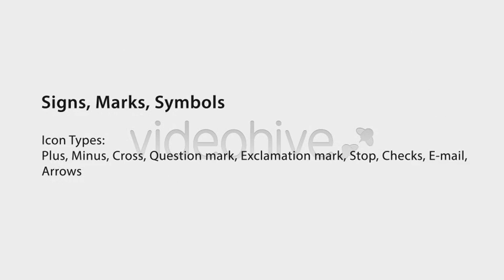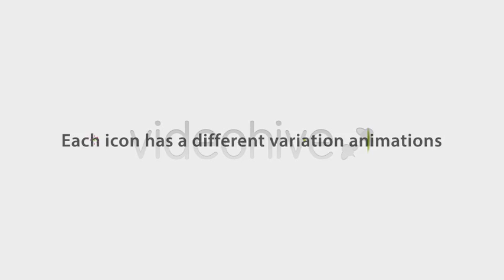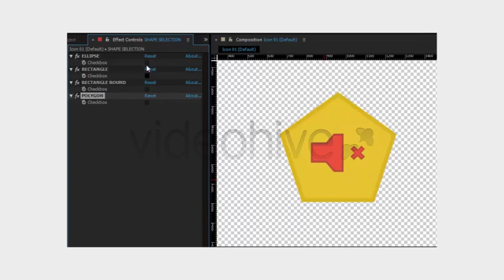Web and Interface Animated Icons Pack | After Effects Template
Web and Interface Animated Icons Pack | After Effects Project

    Stylish and trendy icons for your projects
    You can change the color and edit each icon with simple controls
    CS5, CS5,5, CS6, CC, CC 2014, CC 2015, CC 2017 compatibility

Icons Themes:

    Signs, Marks, Symbols: 13 Icons (Plus, Minus, Cross, Question mark, Exclamation mark, Stop, Checks, E-mail, Arrows)
    Controls: 30 Icons (Mute Audio, Power, Play, Stop, Pause, Record, Arrow, Play Backward, Play Forward, First Frame, Last Frame, Previous Frame, Next Frame, Audio Levels, Favorites, Like, Headphone, Microphone, List, Full screen, Small screen, HD, Full HD, Share, Settings, Info)
    Hands: 3 Icons
    Gestures: 5 variations
    Cursors: 5 variations
    Pin and Pointer: 5 Icons
    Flags: 4 Icons
    Speech Bubbles (Callouts): 22 Icons
    File Formats: 58 Icons (Text and Documents, Images, Videos, Audios, Design, Graphics, Vectors, 3D, System, Archive, Font, Web and Coding)
    Smile Face Icons: 21 Icons (Afraid, Broad smile, Clever, Cry, Delight, Enamored, Evil, Facepalm, Guilty, Joy, Laughter, Sad, Shock, Shy, Sickness, Sly smile, Smile, Tearful, Tired, Vampire, Wink)
    Weather: 15 Icons (Cloud and Sun, Clouds, Sun, Rain, Thunderstorm, Thunderstorm with rain, Rain and Sun, Rain and the moon, Snow, Snow and Sun, Snow and the moon, Moon and Cloud, Moon and Stars, Rainbow, Wind)
    Web: 36 Icons (Briefcase, Browser, Camera, Clock, Cogwheel, Diskette, Download, Flash card, Folder, Gamepad, Idea, Keyboard, Lock, Mail, Microphone, Monitor, Mouse, Music, Phone, Printer, Rocket, Search, Vision)
    Scene: 6 Scenes